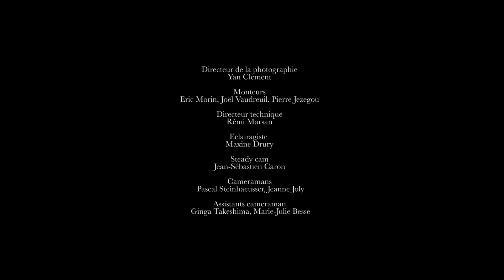Cœur de pirate - Roses [part 10]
Production Dare to Care
Production déléguée Parce Que Films
Réalisation Eric Morin
Producteurs Olivier Picard, David Pierrat
Directrice de production Cynthia Mateu
Recherchiste: Ada Kraszczynski
Direction photo. Yan Clement
Directeur technique: Rémi Marsan
Eclairagiste Maxine Drury
Steady cam: Jean-Sébastien Caron
Camera: Pascal Steinhaeusser, Jeanne Joly, Eric Morin
Assistants cameraman: Ginga Takeshima, Marie-Julie Besse
Prise de son: Dan Desrochers, Ivann Uruena, Yecine Meliani
Chef électro Hugo Roy
électro: Simon Gaudreau
Chef machino. Stephane Klopp, Camille Bergeron
Grip: Bastien Meyer, Sébastien Giroux
DIT: Dominic Pigeon
Assistant de prod: Maxime Beaudoin, Léa Calonne, Maude Turcotte
Montage: Eric Morin, Pierre Jezegou, Joël Vaudreuil
Colorisation: Hugo Mazo
Musiciens : Renaud Bastien, Alexandre Gauthier, Julien Gendron-Blais, Amélie Mandeville